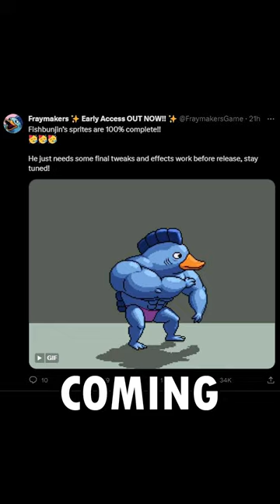FISHBUNJIN IS COMPLETE! (Fraymakers Progress Update)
the day has finally come! ...well kinda

Welcome to Into The Fray! The go-to channel for Fraymakers news and information, both before and after Fraymakers' release.